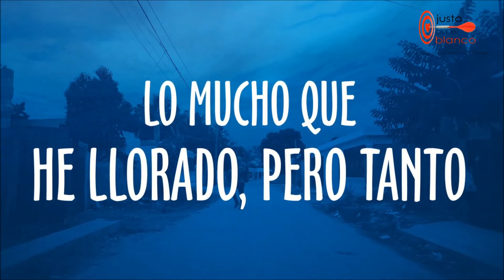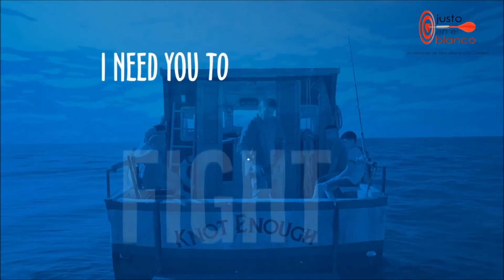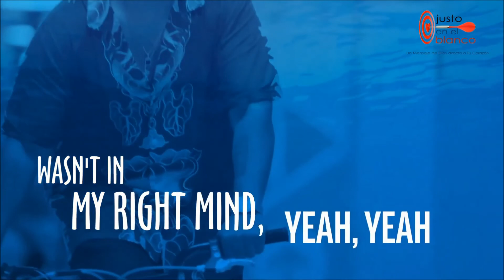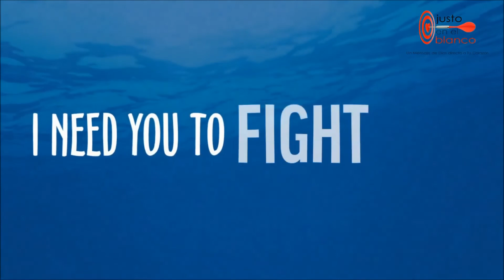GAWVI | Fight For Me | Película Milagro Azul